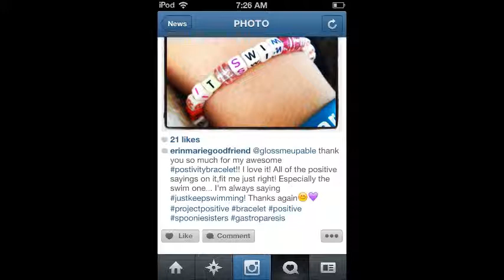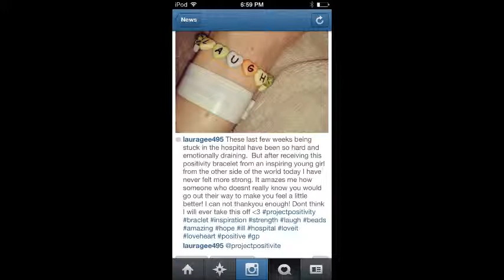project positivity bracelets so far